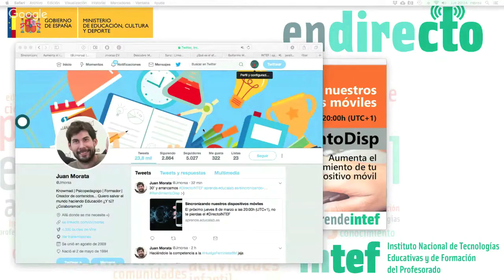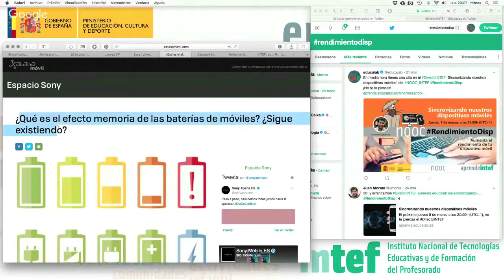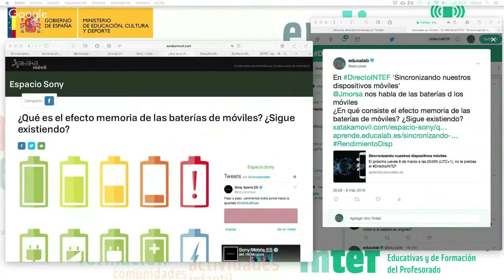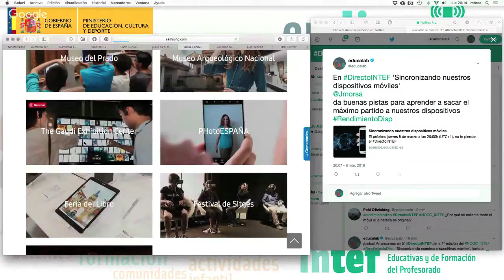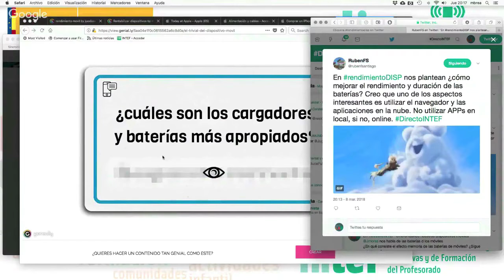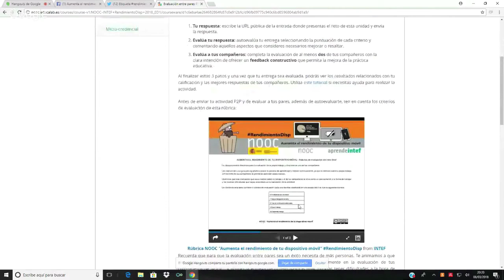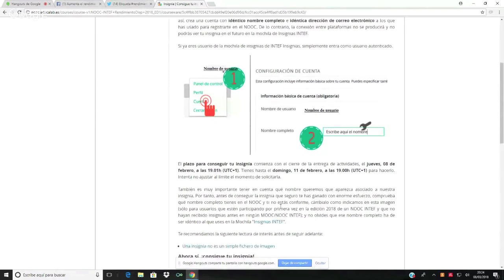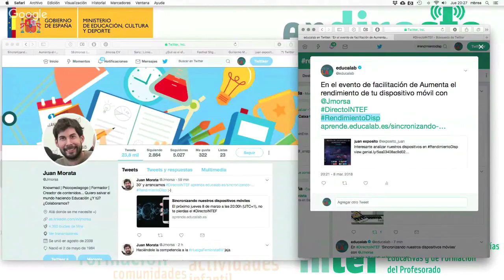Sincronizando nuestros dispositivos móviles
Evento de facilitación del NOOC del INTEF "Aumenta el rendimiento de tus dispositivos móviles" que se centra en cómo optimizar tu dispositivo móvil para sacarle el máximo partido.